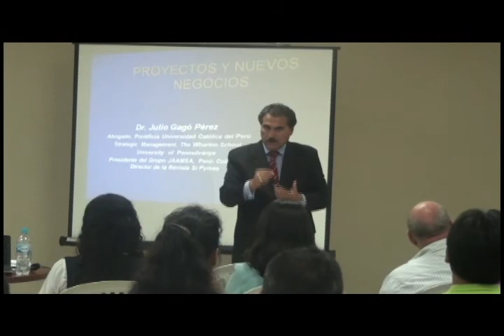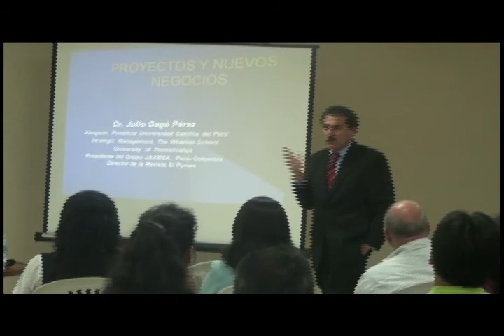Conferencia Dr. Julio Gagó en Compupalace - TLC con China